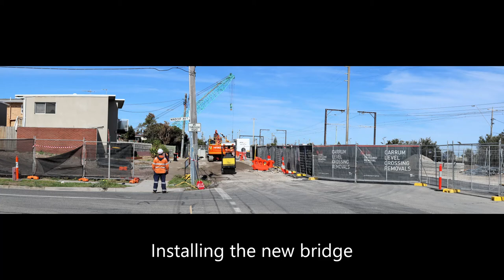Old Carrum Station and surrounds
I was volunteer photographer for City of Kingston History, for over 10 years and collaborated with Dr Graham Whitehead, (recently retired), City historian. Our aim was to document changes in the city for future generations. Photos were added to the City of Kingston Historical Database.  For picture reproduction rights, please contact them.

Here is the old Carrum Station before skyrail. I quite like the new station, with its views over Port Phillip Bay. The building of a new bridge for the continuation of Station Street has completely changed the atmosphere of the place. I'll update this video with  photos of the new station soon.